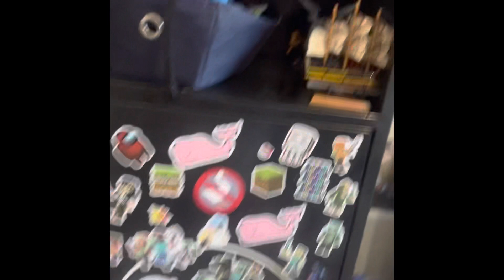(DTB MOVIE) THE ZAPPER!